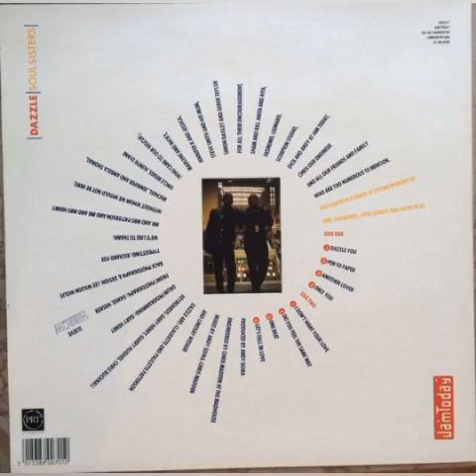Dazzle - Dazzle You